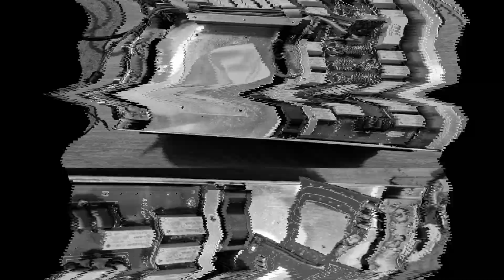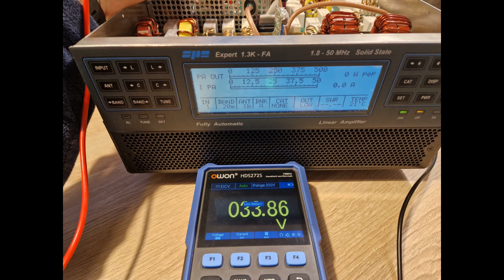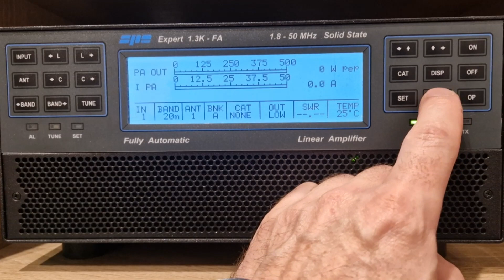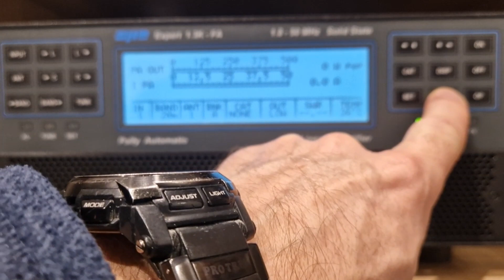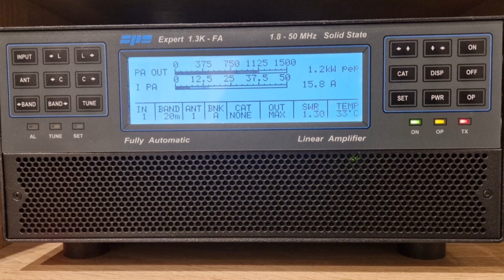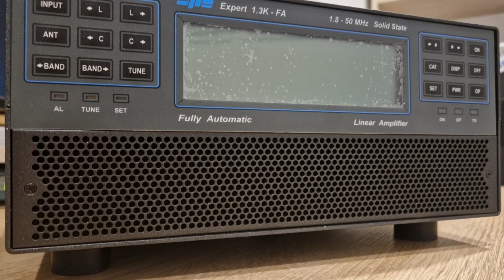FT8 zabija tranzystory, naprawa Expert 1.3K-FA . Reapair.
Krótka relacja z naprawy wzmacniacz Expert 1.3K-FA